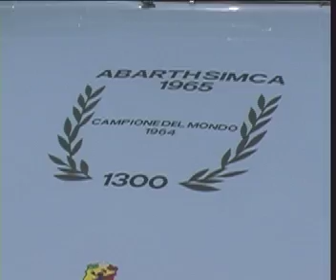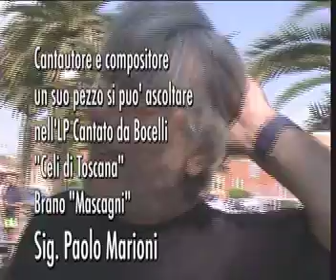221 2002- 1^ parte Esposizione nel Golfo macchine sportive d'epoca.